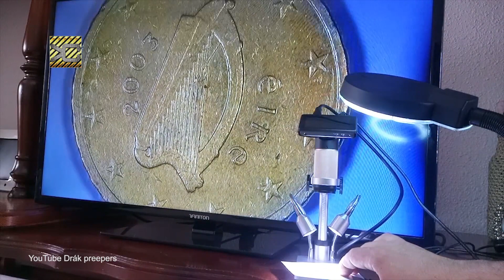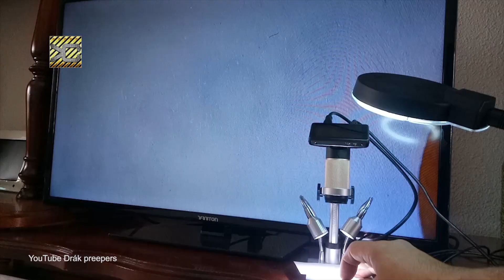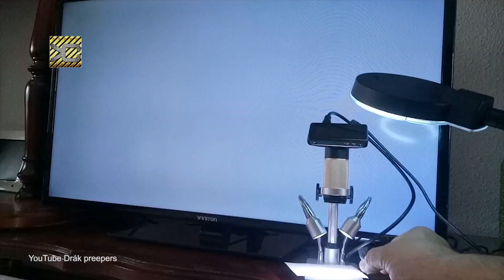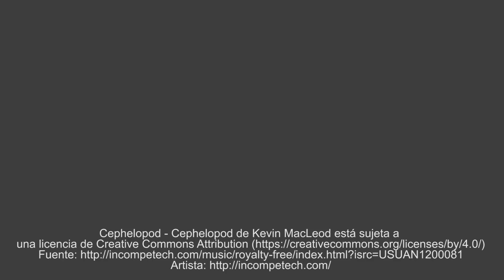Microscopio con salida HDMI capta imagen extraña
Pinzas
caracteristicas:
1. Amplia distancia de trabajo:4cm - 15cm
2. Profundidad de campo razonable: no importa cómo es complicada la estructura del objeto es, nuestro microscopio apenas lo hace claro
3. Lente exclusiva: reduce el deslumbramiento del velado y evita el daño de las manchas producidas en el proceso de soldadura
4. Imágenes en tiempo real, sin manchas
5. 10 a 300 vecesaumento,1920 * 1080p, 30fps y alta calidad no interpolan el sensor grande del cmos
6. zoom digital,4X
7. Soporte de metal, robusto y duradero, demuestra calidad
8. Suministro usb2.0. & hd video hd y lcd3.0 960 * 240. (el efecto de la exportación del hdmi es asombroso)
9. Llevar luces dobles propias, reducir la imagen invertida
10. El software es compatible en Windows 7 y Windows 8 y no se necesita controlador